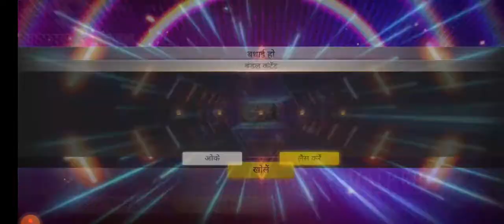26 August 2021